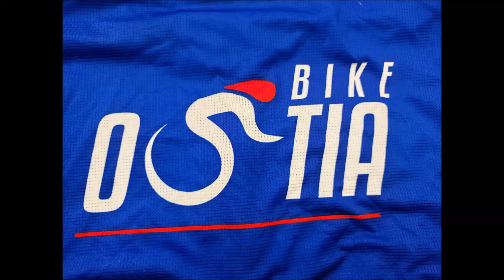Stiamo arrivando 5/9/2023